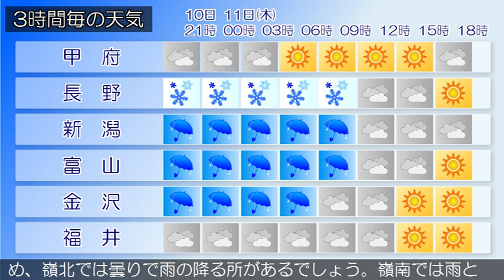2019/04/10 甲信北陸地方の天気予報 夕